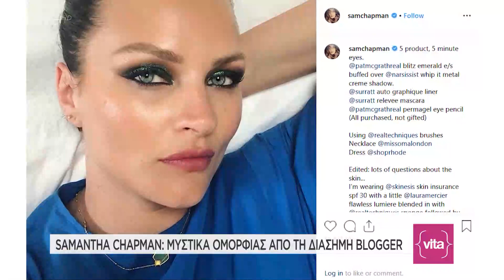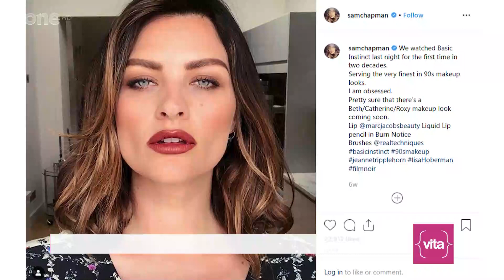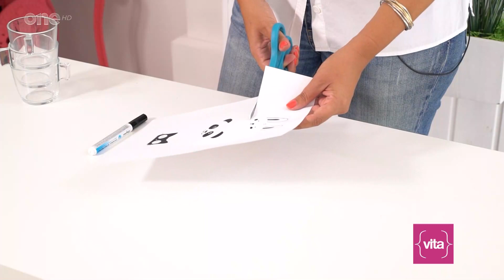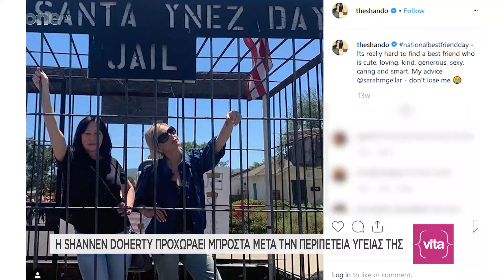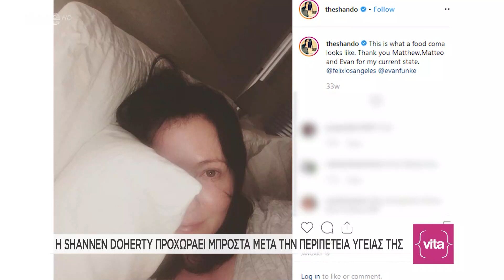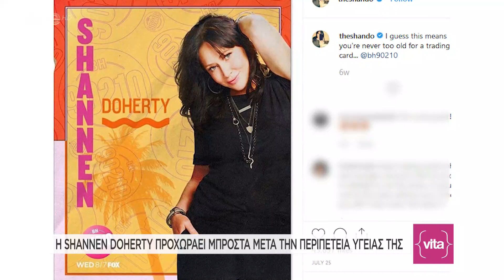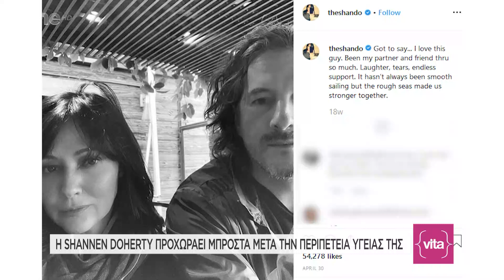Vita – 23/09/19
Παρακολουθήστε ολόκληρη την εκπομπή Vita, της Δευτέρας 23 Σεπτεμβρίου, με την Ζωή Δημητράκου.